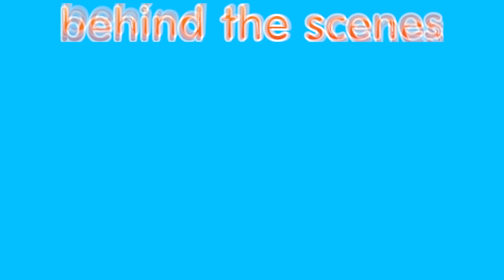Unlucky รีแอค EP.6 | Unlucky Ploy ชีช้ำกะหล่ำพลอย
มาดูเบื้องหลังฉากหวานๆ ที่ไม่ได้หวานแค่คู่ พระ-นาง ทำเอาเขินหน้าแดงกันเลยยย

UnluckyPloy ชีช้ำกะหล่ำพลอย ทุกวันพุธ - พฤหัสบดี เวลา 20:30 น.
ช่อง True4U ช่อง 24

พลอย ดุจแสงเพ็ช (กรีน อัษฎาพร สิริวัฒน์ธนกุล) สาวหมวยสุดโก๊ะที่ถูกเพื่อนทั้งโรงเรียนตั้งฉายาว่า “พลอยซวย” เพราะดันมีชื่อและนามสกุลไปซ้ำกับ พลอย ดุจแสงเพชร หรือ “พลอยสวย” (มายด์ วรัทยา ว่องชยาภรณ์) ที่มีดีกรีเป็นถึงดาวประจำโรงเรียนที่คุณสมบัติครบ สวย นิสัยดี เรียนเก่ง และ เป็นที่หมายปองของหนุ่มๆ ช่างแตกต่างกับเธอราวฟ้ากับเหว เมื่อผ่านพ้นวัยมัธยมที่พลอยซวยไร้เงาของพลอยสวย ชีวิตของพลอยคนนี้ก็เหมือนจะเริ่มเห็นแสงสว่าง พลอยได้พบรักกับหนุ่มนักธุรกิจไฟแรงที่กำลังจะแต่งงานกันในไม่ช้า ทว่าชีวิตต้องพลิกผันอีกครั้ง เมื่อฝ่ายชายมาบอกเลิกก่อนวันแต่งงาน เพียง 1 วัน ด้วยเหตุผลว่า ‘พลอยกินตะกละ มูมมาม เหมือนหมู!! เขาทนกินข้าวกับหมูแบบนี้ไปตลอดชีวิตไม่ได้’ ตั้งแต่วันนั้นเป็นต้นมา พลอยตัดสินใจย้ายไปอาศัยอยู่ในห้องเช่าเล็กๆ ย่านเพลินจิตตามที่หมอดูแนะนำว่าจะช่วยแก้เคล็ดแก้เครียด ทำให้จิตใจของพลอยเบิกบานเพลินจิตตามชื่อเขตเพลินจิตได้ ซึ่งดูเหมือนว่าคำแนะนำของหมอดูจะได้ผล เมื่อพลอยได้พบกับ “นาย” (โย่ง อนุสรณ์ มณีเทศ) เพื่อนบ้านหนุ่มสุดหล่อที่ถูกแฟนสาวเทในงานแต่งงานเช่นเดียวกับเธอ และเมื่อนายได้เจอพลอย เขาก็ต้องตกใจ เพราะช่วงเวลาที่ผ่านมา นายเคยเห็นภาพของพลอยเข้ามาวนเวียนอยู่ในความคิดของเขา และเหตุการณ์ต่าง ๆ ที่เห็นก็มักจะเป็นเหตุการณ์ที่เกิดขึ้นจริงในอนาคต..! พลอยรู้สึกถูกชะตากับเพื่อนบ้านหนุ่มคนนี้ โดยที่ไม่รู้เลยว่าแฟนเก่าของนายก็คือ พลอยสวย!! ซ้ำร้ายกว่านั้น การที่พลอยโดนบอกเลิกก่อนวันแต่งงาน ก็เป็นฝีมือนายที่เกิดขึ้นจากความเข้าใจผิด “พลอยซวย” เธอจะเจอแต่เรื่องซวยๆ ไปตลอดทั้งชีวิตหรือไม่? และเรื่องราวจะจบลงอย่างไร? ติดตามชมซีรีส์ “Unlucky Ploy...ชีช้ำกะหล่ำพลอย”

นักแสดง: กรีน อัษฎาพร สิริวัฒน์ธนกุล, โย่ง อนุสรณ์ มณีเทศ, มายด์ วรัทยา ว่องชยาภรณ์, จิ๊บ ปกฉัตร เทียมชัย, แก๊ป ธนเวทย์ สิริวัฒน์ธนกุล, ปาล์ม ศุภชัย สุวรรณอ่อน, อิงแลนด์ ลิตา จันทร์วราภา, เพทาย พลอยมีค่า, แก้ว อภิรดี ภวภูตานนท์, ท็อป ดารณีนุช ปสุตนาวิน

ผู้กำกับ: ตูน นพโรจน์ โชติมั่นคงสิทธิ์

ควบคุมการผลิตโดย : อุ๊-พัชนี จารุจินดา

ดูสดและย้อนหลังฟรี! ที่ TrueID